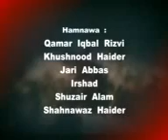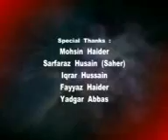CASTING Nauhe Recite By NAUSHAD HAIDER DANDUPUR ALLAHABAD 2014 1435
Nauhe Video Editor : M. ABUZER KINTOORI Released By GRAFH AGENCY LUCKNOW.